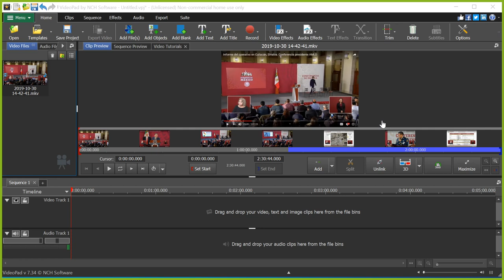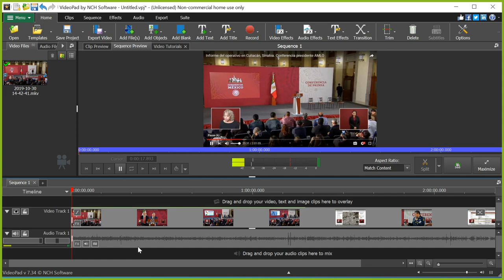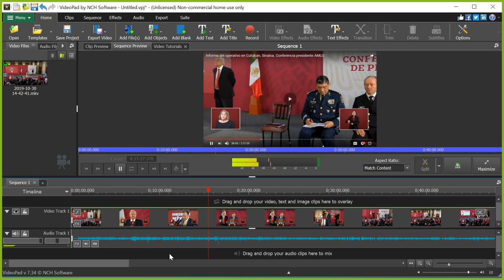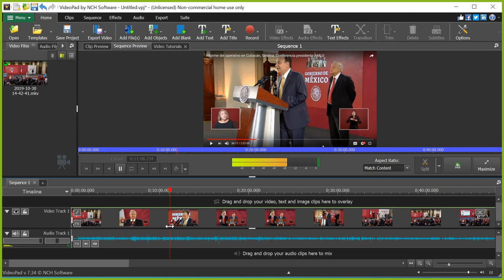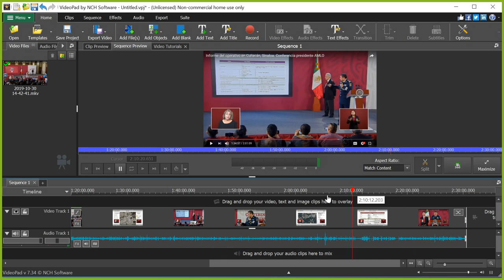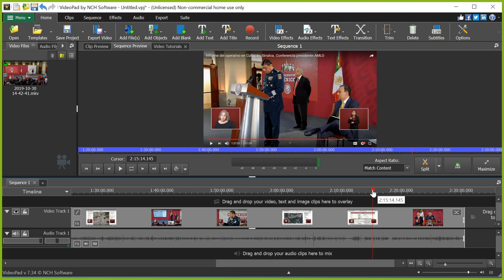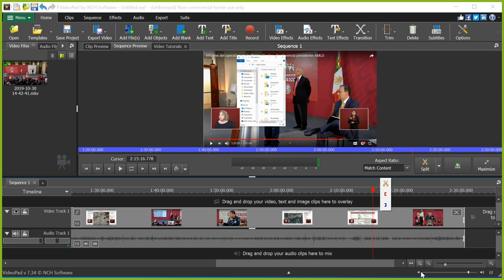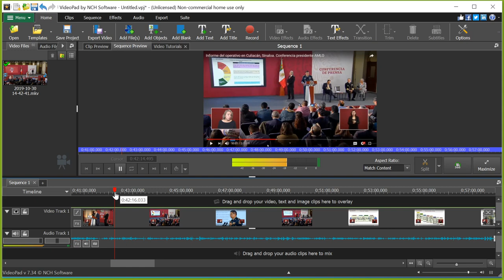Como editar en Videopad editor Youtubers unidos con AMLO